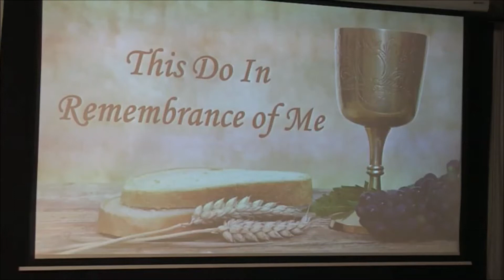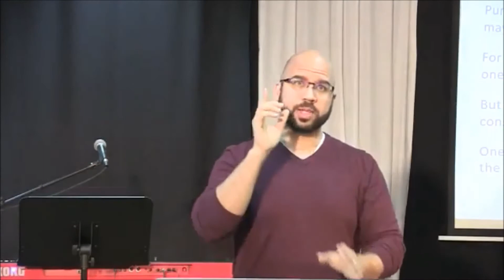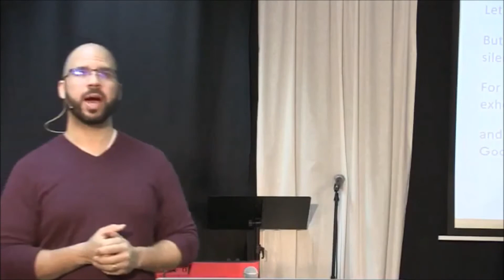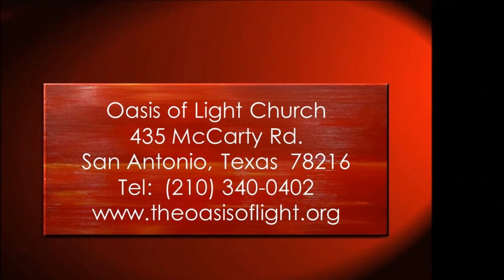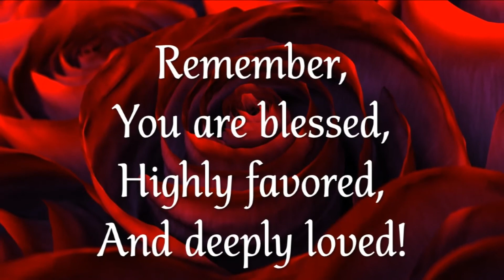Benefits of Tongues: Personal & Corporate (2018.02.04)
PASTOR JEREMY FLANAGAN